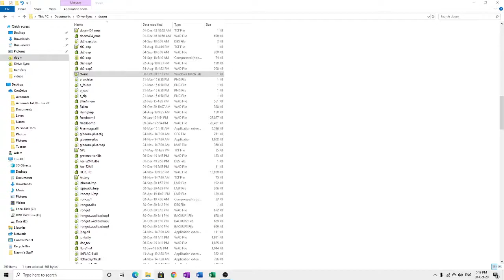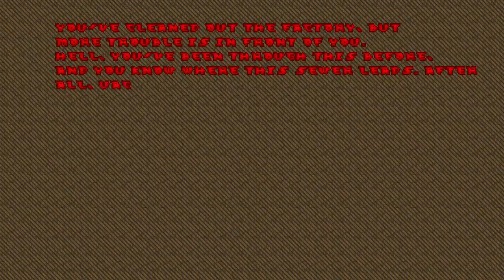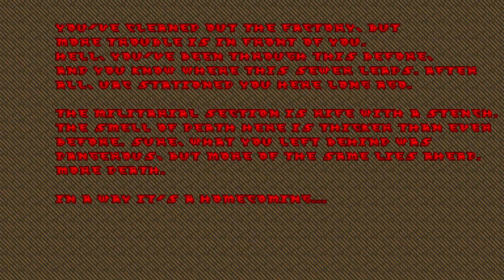Unholy Realms (Doom 2 WAD) MAP06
HMP continuous playthrough of Unholy Realms.  No guarantees as to the schedule at which I will upload maps, or whether I will finish the whole thing.